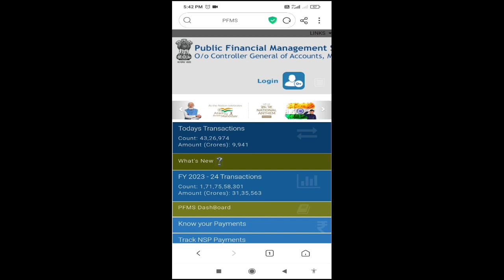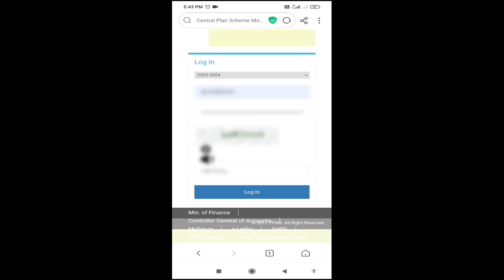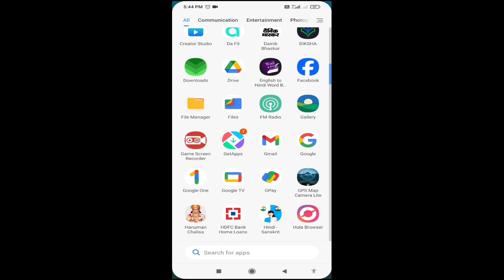PPA ka print download Karen apne mobile se ll apne mobile se PPA ka print kaise le ll hola browser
composite grant 2023-24
pfms par school ki limit kaise check kare
pfms
how to check pfms balance online
how to check balance in pfms
pfms me data operator id se balance kaise check kare
pfms me composite grant ka balance kaise check kare
pfms balance kaise check kare
pfms balance check online
pfms balance 2023-24
how to check pfms account balance
check pfms balance
pfms 2023-24 componet code
pfms par school dhanrashi kaise dekhe
pfms agency limit
pfms balance kaise check karen
pfms smc balance check
pfms portal par balance kaise check kare
school limit kaise dekhe
composite grant ki dhanrashi kaise check kare
composite grant component codes
pfms portal agency limit
pfms portal par limit kaise check kare
composite grant 2024 component codes
pfms 2023-24
pfms se bank balance kaise check kare 2021
technical massab
shakirshakir273
uttarakarnatakacomedy
trending
mukadeppa
mukaleppa real team
mukaleppa